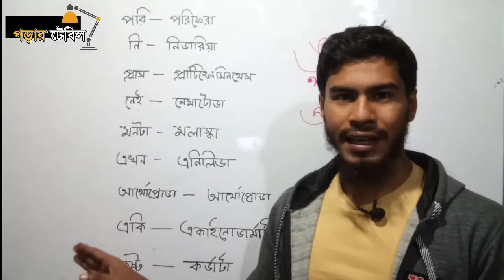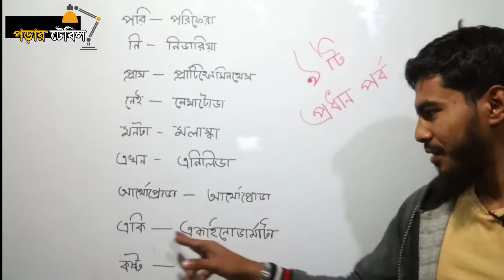প্রাণিজগতের প্রধান ৯টি পর্বের নাম ধারাবাহিকভাবে মনে রাখার টেকনিক। For SSC & HSC